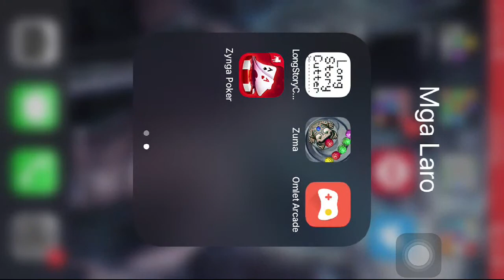FEB 8 PLAY Zynga Poker – Texas Holdem Online Card Games via Omlet Arcade!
Mapagpalang araw sa inyong lahat, labwans! 🥳🥳🥳

Watch me play Zynga Poker – Free Texas Holdem Online Card Games via Omlet Arcade!

Ano ba ang PI NETWORK? Ang Pi COINS (Pi NETWORK) ay bagong cryptocurrency na namimina gamit ang cellphone. This is a long term sustainable ecosystem. THIS IS CRYPTO REVOLUTION! GET your 1 Pi coin:

WEB AND YOUTUBE TREND AND QUERIES

WORLDWIDE (GLOBAL): wordle australian open euphoria antonio brown covid vaccine near me flurona india vs south africa new zealand vs bangladesh ind vs sa nfl weather today encanto cowin piyush joshi gaming Ø§Ù„ØºØ²Ø§Ù„Ø© Ø±Ø§ÙŠÙ‚Ø© tiktok mashup 2022 maske kimsin sen cid 2022 Ø§Ø¨Ùˆ ÙÙ„Ù‡ new song 2022 pushpa movie hindi dubbed francis ngannou vs ciryl gane mahkum sami sami song madam sir michou oo antava oo oo antava pushpa song

In UNITED STATES OF AMERICA (USA): wordle bob saget julia fox sidney poitier nfl playoff schedule antonio brown nfl playoffs covid vaccine near me super bowl 2022 meatloaf scream how i met your father bengals tom brady rams 49ers chiefs nfl schedule winter storm warning nfl games anne frank nfl games today buffalo bills tampa bay buccaneers pushing p jack wright antonio brown heart background encanto songs gunna bengals fingers crossed lauren spencer smith hrs and hrs muni long bruno encanto 49ers encanto full movie funnymike after hours sing 2 apple bottom jeans ms rachel yoga with adriene elizabeth holmes dance moms markiplier fnaf ishowspeed the weeknd

In UNITED KINGDOM (UK): wordle mason greenwood australian open novak djokovic afcon archive 81 euphoria stay close covid vaccine near me van gogh sunflowers after life the tourist prince andrew chinese new year 2022 arsenal transfer news jet2 holidays hello fresh fa cup the lost daughter arsenal news tui skyscanner derby county hmrc encanto songs hazey meatloaf fingers crossed make me feel good sing 2 after life outtakes emma raducanu lauren spencer smith yoga with adriene sinf e ahan fnaf dance moms joe rogan elle darby digga d beckbrojack daily dose of internet faze rug fasiq slogo tottenham hollyoaks daz watches

In GERMANY: handball em australian open 2022 katarzyna kobro handball em 2022 dfb pokal meat loaf harald glÃ¶Ã¶ckler tina ruland masked dancer novak djokovic anouschka renzi dschungelcamp 2022 valentinstag euphoria handball  heute helene fischer baby symptome omikron corona-impfung in meiner nÃ¤he nfl ukraine skispringen heute kalenderwochen 2022 heidelberg dschungelcamp 2022 survivor 2022 heart background Ø§Ù„ØºØ²Ø§Ù„Ø© Ø±Ø§ÙŠÙ‚Ø© tiktok mashup 2022 camdaki kiz 27 bÃ¶lÃ¼m maske kimsin sen pamela reif ab workout kaderimin oyunu 5 tisi schubech castcrafter mahkum annemizi saklarken dizi mady morrison yoga dagi bee pamela reif workout motoren zimmer pamela reif elias n 97 drachenlord die wollnys leer

In Australia: wordle find a rat bob saget novak djokovic betty white india vs south africa ind vs sa tonga volcano aus open australian open manifest adelaide international oximeter rapid antigen test perth covid sidney poitier fireworks encanto songs cobra kai sing 2 fnaf security breach car

In Norway: koronavaksine nÃ¦r meg wordle mason greenwood ol program greenwood ole martin braathen vinter-ol 2022 nils arne eggen mini jakobsen kjersti grini tina turner gaute drevdal hÃ¥ndball em 2022 hÃ¥ndball em euphoria morsdag 2022 ol 2022 euphoria season 2 farmen kjendis farmen kjendis 2022 pasientsky hedda kise tv2.no yr bodÃ¸ sky sports sienna mae samisk joik jÃ¸rgen dahl moe the voice norge 2022 jack wright heart tunnel titanic arne alligator ella marie hÃ¦tta isaksen one shot de tragiske tre karpe eri tv the voice norge mccreamy fearless sara hÃ¸ydahl typical gamer hver gang vi mÃ¸tes 2022 drÃ¸mmehagen norsk gangnam style shorts arsenal fan tv iamsanna country music